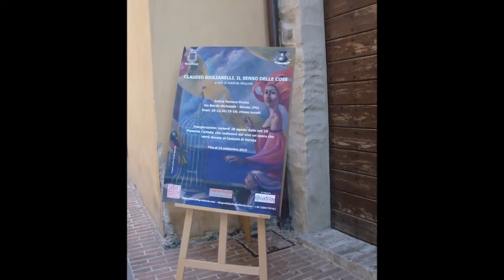personale Claudio Giulianelli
Inaugurazione della personale del pittore Claudio Giulianelli all'Antica Fornace Grazia di Deruta Pg, evento curato dalla D.ssa Adelinda Allegretti. Erano presenti fra i molti visitatori anche il Sindaco di Deruta Dr. Alvaro Verbena e il Vice Presidente della Regione Umbria Dr. Claudio Ricci
28 agosto 2015